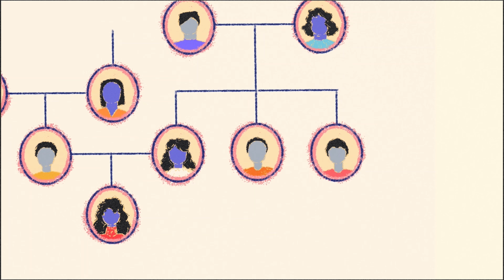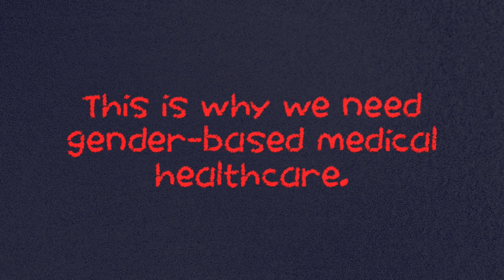The Yentl Syndrome - Arunima Vadlamannati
Direction/animation by Arunima Vadlamannati
Original score by Katrine Aziz